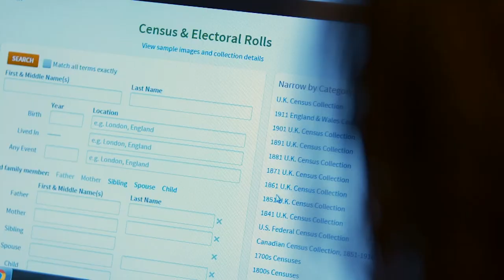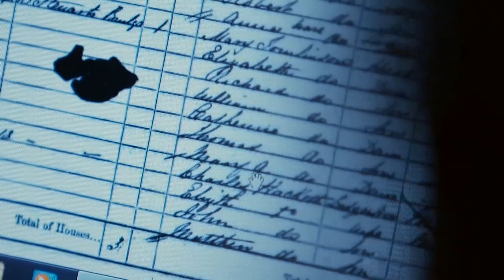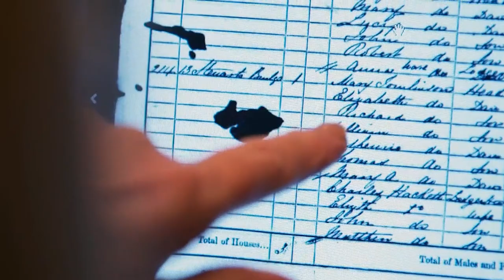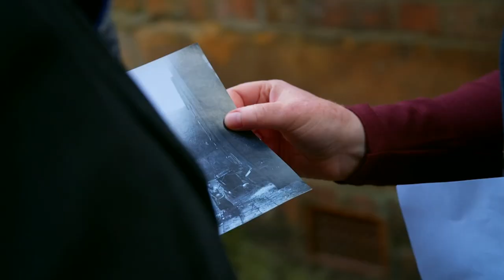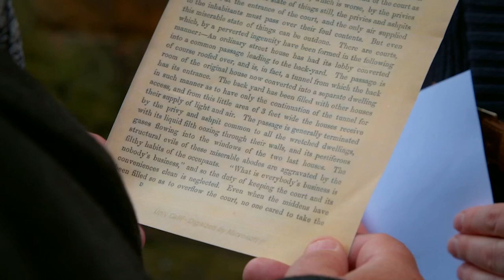Ricky Tomlinson Sees First Hand How His Ancestors Lived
Ricky Tomlinson visits the type of housing his family were forced into and experienced firsthand the brutal conditions they lived in.

Ricky Tomlinson is well known for playing the archetypal Scouser and it turns out that his Liverpool roots run deep. Ricky discovers that he comes from generations of carters, who transported goods on Liverpool's docks when the city was the British Empire's busiest port.

The actor Ricky Tomlinson has one simple question as he sets out to trace his father’s family: “Who were the Tomlinsons?” It’s a question rooted in regrets over not asking his dad – Albert, who was just 55 when he died – about the family’s story.

The answer to the question involves a journey through Liverpool’s 19th-century history. Ricky’s first information arrives via a meeting with his brother, Albert, who has a copy of their grandfather’s death certificate. This reveals that Richard Tomlinson was born c1886. Armed with this clue, Ricky is able to trace his family back to his 3x great-grandfather, Richard Tomlinson.

 The men of Ricky’s family worked as carters. This means they took charge of the horses and carts that were vital to transporting goods around Liverpool at a time when the city was a bustling port. As a former plasterer and a union organiser, Ricky is delighted to be related to “grafters” instead of the great and good: “I’d rather be descended from a carter, kid, than from royalty,” he jokes.